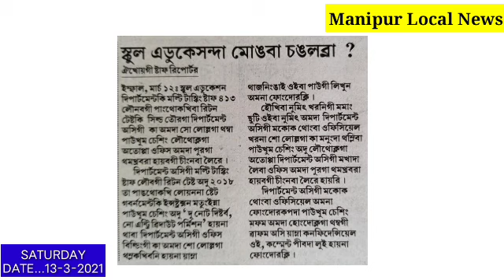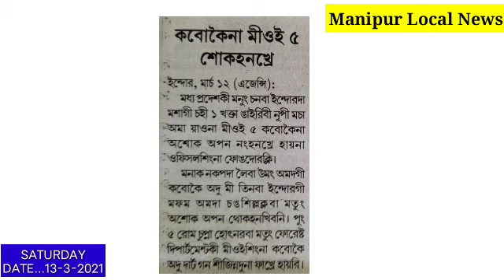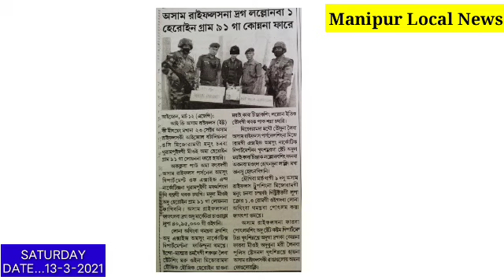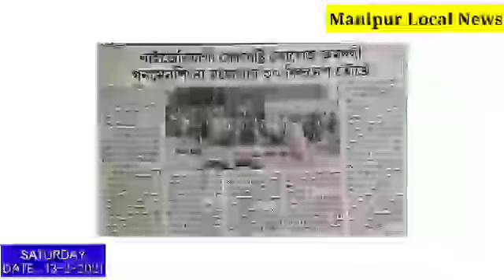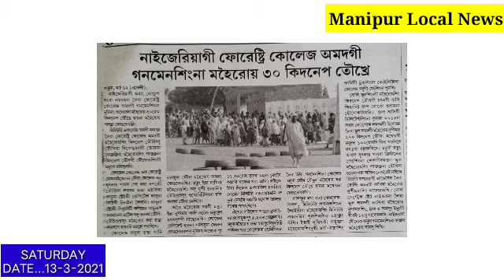College Amadagi Nongmei paina Meoi Singna Nupi Maheiroi 30 Kidnapped Taokhre☺️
Collage Amadage Government Singna  Nupi Maheiroi 30 Kidnapped Taokhre||

School sadana narolda paisa Kaithokhibage matangda  Miyamda Lana uhanle||

Nungaite.. Nupimacha 1 Yaona meoi 5 Sokhankhre||